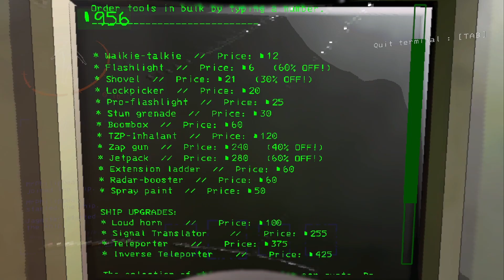Lethal Company shenanigans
Lethal company with both my brothers just some moments of us playing on the third day i decided to turn my recordings on because we are having a blast playing this game hope you enjoy.